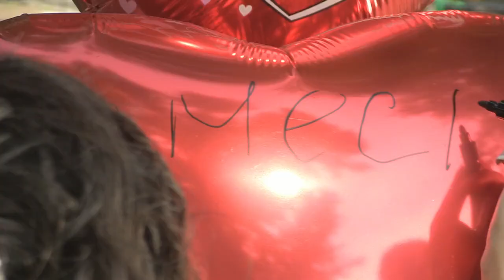Отрывок из фильма "Наша свадебная история". Прогулка.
Студия" Ника-фильм". Видеограф Вячеслав Колодезев. Тел. 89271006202, 903104, 204874. Монтаж Наталии Колодезевой. Тел.89271006008.